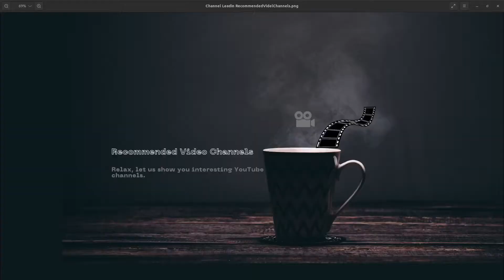Sailing Merewether's Beautify and Sexy Isabel Bikini Cooking Adventure Greece To Malta!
In this exciting 2nd video of the channel Sailing Merewether, they take the sailing adventure of crossing from Greece to Malta, where they encounter sea sickness, lack of sleep, rain, and some big storms.

I take a look at Sailing Merewether's YouTube Channel, and highly recommend it!

=== Recommended Video Channels ===
Episode: Sailing Merewether E1
Data Published: Aug 26, 2022
Host: Ben Bailey

=== Sailing Merewether's Channel Info ===